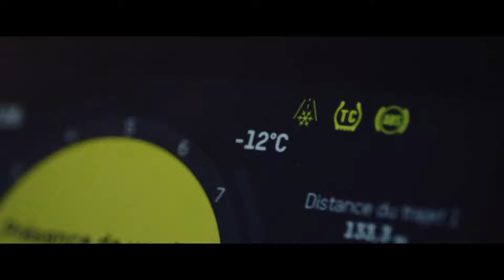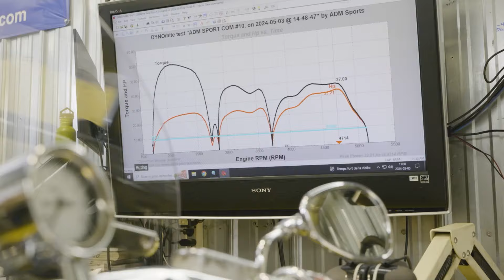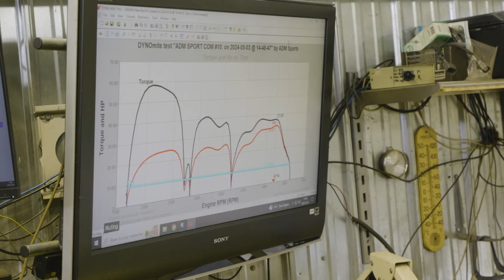AMS_240612_ME5 | La BMW R12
Intro Salon avec Claude Thibodeau et Michel Boily.

Chronique Moto Vanier essai Montmagny avec Michel Boily (La BMW R12).

Chronique Beneva avec Pierre Duchesne (Les protections d'assurances).

Chronique École de Moto Centre-Ville avec Steeve Gauvreau (Les modèles Honda préférés).

Chronique SM Sport avec Johann Plancque et Michel Boily (La Husqvarna Norden 901).

Chronique ADM Sport avec Guy Meunier (La performance des motos).

Animation: Claude Thibodeau
Chroniqueur: Michel Boily
Réalisation: Gabriel Laflamme